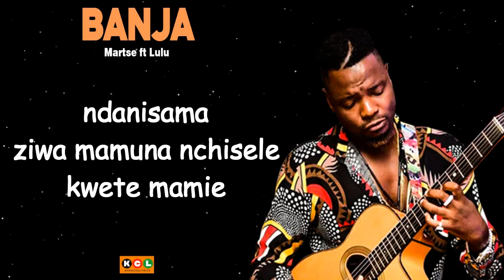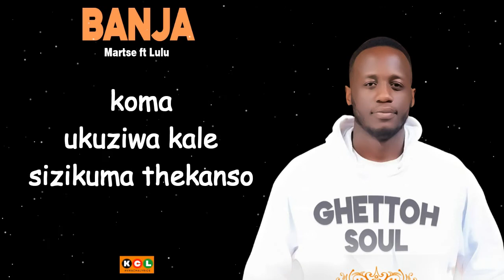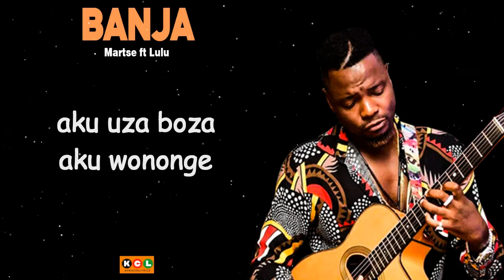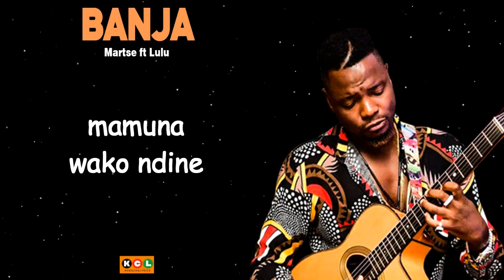In loving memory of martse martin nkhata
Banja lyrics video Marste ft Lulu
Kwachalyrics(KCL)